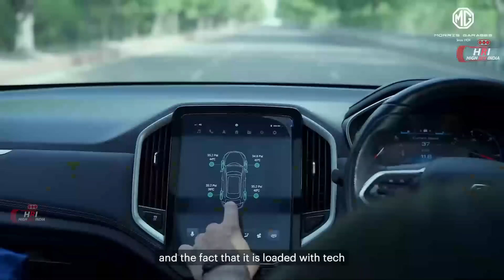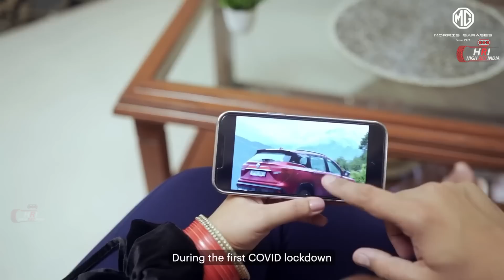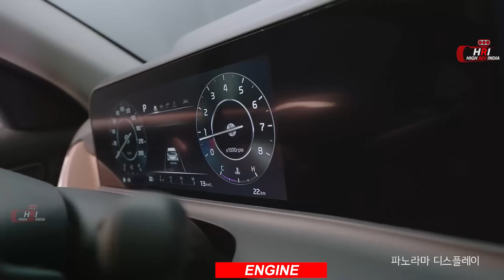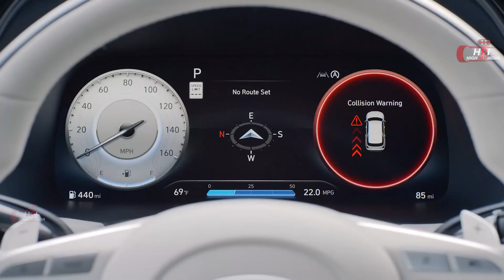🔥10 New Upcoming Exciting Suvs Launch India 2022 to 2023 🔥 Tata,Toyota,Honda,Kia,Hyundai New Suvs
10 New Upcoming Exciting Suvs Launch India 2022 to 2023

Cars List:
1.2022 MG Hector Facelift With ADAS
2.2023 Tata Safari Petrol
3.2023 Kia Seltos Facelift with ADAS
4.Toyota RAV4 Hybrid SUV
5.2023 Force Gurkha 5 Door
6.Toyota Innova Hycross
7.Hyundai Stargazer
8.Volkswagen Tiguan Allspace facelift
9.2023 Hyundai Palisade
10.2023 Honda Midsize Suv HRV